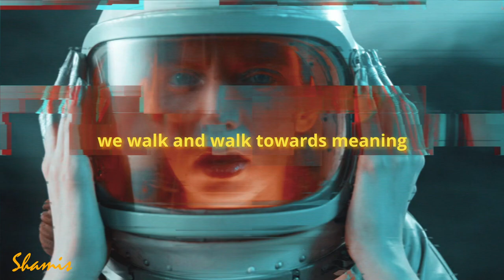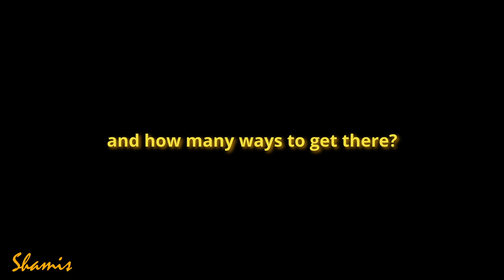MAHMOUD DARWISH - How Far is Far? (poem)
Hi, this is a reading of the poem 'How Far is Far', written by Mahmuod Darwish; and read in a voice similar to Tom Hiddleston. Mahmoud Darwish, a renowned Palestinian poet, has left an indelible mark on the world of literature with his captivating verses. His poems, both in Arabic and translated into English, offer profound insights into the complexities of love, identity, and the human experience. Mahmoud Darwish's eloquent words transport readers to distant realms, transcending the boundaries of geography and culture. His poetry resonates with the universal themes of longing, loss, and hope, touching the hearts of readers across the globe. Through his poignant verses, Darwish masterfully weaves together emotions and imagery, painting a vivid portrait of the human condition. His love poems, in particular, exude a tender vulnerability, revealing the depth of his emotions. Mahmoud Darwish's legacy extends far beyond his poetry; his words have become rallying cries for justice and peace. He once wrote, "War will end, but not necessarily with a return to what was before." This powerful quote encapsulates Darwish's unwavering belief in the power of poetry to transcend conflict and sow the seeds of understanding. In the realm of literature, Mahmoud Darwish's voice continues to echo, reminding us of the profound impact words can have on shaping our collective consciousness.